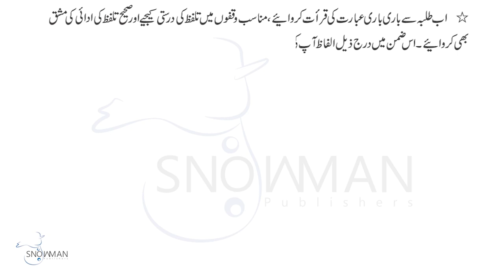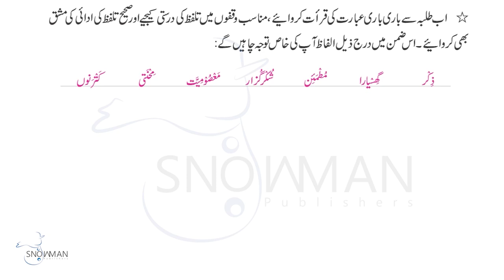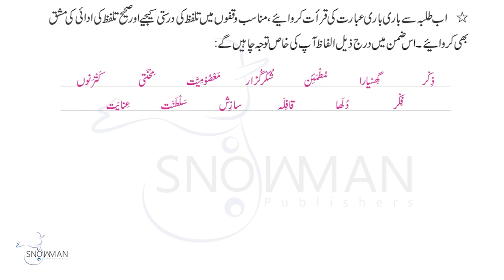Urdu Class 4 Mehnti Ghasiara | اردو جماعت اول باب آٹھارہ منتخب الفاظ کے تلفظ | New Course 2023